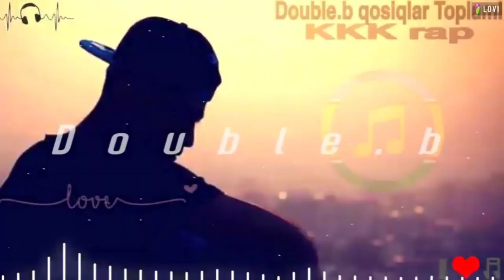АЖАҒА ҚАЛАЙСАҢ ҚОСЫҒЫН АЙТҚАН БАЛА АКОН ХАҚЫНДА ТОЛЫҚ МАҒЛУМАТ